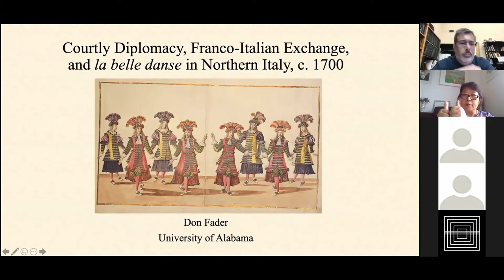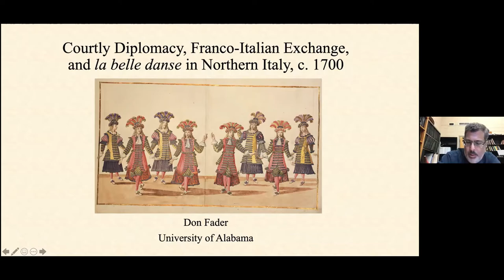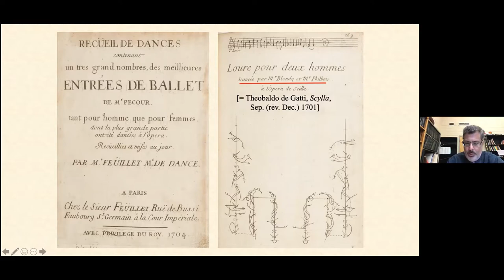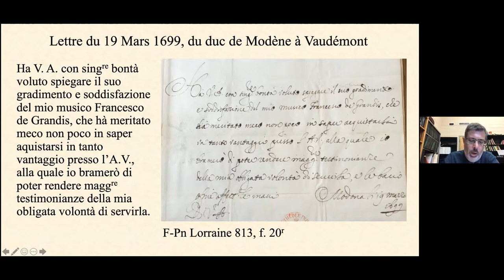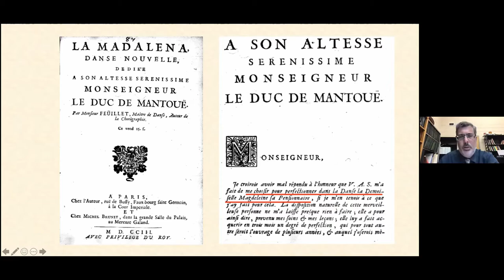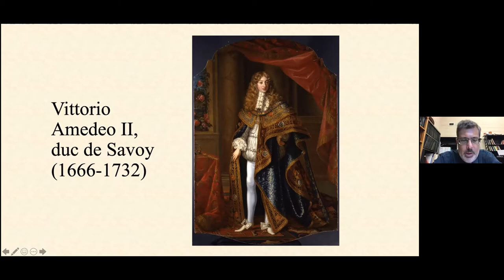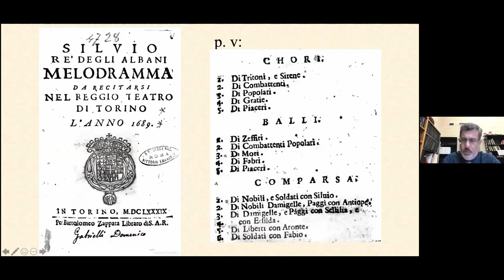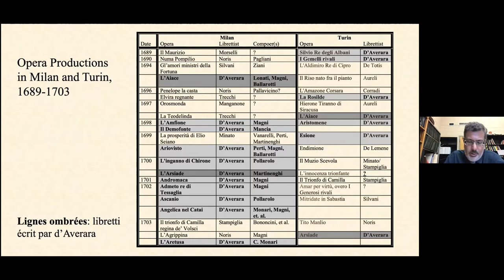10 - 17 Juin 2021 - EMAS - Don Fader : Courtly Diplomacy, Franco-Italian Exchange, and ...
Don Fader (Université d’Alabama) / visioconférence : Courtly Diplomacy, Franco-Italian Exchange, and la belle danse in Northern Italy, c. 1700

Le rôle médiateur de la musique a été mis en valeur par le philosophe et sociologue allemand Georg Simmel dans un article pionnier de 1882 (« Psychologische und ethnologische Studien über Musik », Gesamtausgabe, no 1, 1882, p. 45-87). Terrain de rencontre, support de message, monnaie d’échange, la musique fraie des voies au sens littéral et métaphorique du terme. Cette rencontre interdisciplinaire, à la croisée de la musicologie, l’histoire et la pratique musicale, analysera le rôle de la musique en tant que médiateur du pouvoir et des échanges politiques de l’Antiquité à la fin de l’époque moderne.
Quelle importance revêtent les fonctions d’intermédiaires (ambassadeurs et ambassadrices, agents et agentes, espionnes et espions, messagères et messagers, hérauts) dans les trajectoires et carrières musicales, et particulièrement celles des chanteurs et des chanteuses ? Quelle est la place de l’objet musical dans les tractations politiques au sein d’une cour, d’un État ou de l’Église ? Comment les musiciennes et musiciens peuvent-ils servir de véhicule de biens et de valeurs à l’intérieur des échanges politiques ? Peut-on relire les correspondances, les chroniques d’ambassadeurs et autres sources diplomatiques à travers le prisme de l’histoire sociale et culturelle de la musique ?
Ces questionnements nécessitent que l’on s’intéresse à l’entourage des musiciens et autres artistes, mais également aux événements et aux spectacles qui ont recours à la musique dans le cadre de célébrations princières, et notamment pour les visites de souverains étrangers. Quel est le rôle précis de la pratique musicale dans ce contexte ? Dépasse-t-elle sa fonction symbolique et esthétique ? Peut-elle agir comme contre-pouvoir ? Comment la circulation des répertoires, des styles et des instruments musicaux s’inscrit-elle dans un contexte d’échange politique ? Comment cette circulation produit-elle, le cas échéant, le métissage des styles et des pratiques ? Un accent particulier sera mis sur les échanges entre l’Europe occidentale et le reste du monde.
Enfin, du point de vue de la pratique musicale, dans quel contexte et comment peut-on interpréter aujourd’hui les partitions qui sont le fruit des échanges entre musique et politique ?

Comité d’organisation : Catherine Deutsch, Yseult Martinez, Francesca Mignogna et Jorge Morales.

Comité scientifique : Lucien Bély, Jean-Christophe Frisch, Anne-Madeleine Goulet, Raphaëlle Legrand, Théodora Psychoyou et Alice Tacaille.